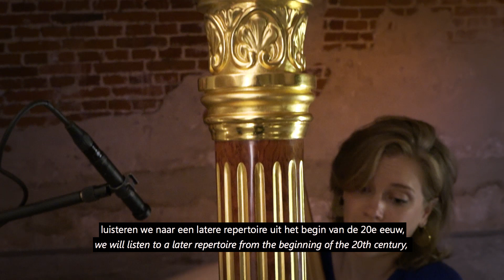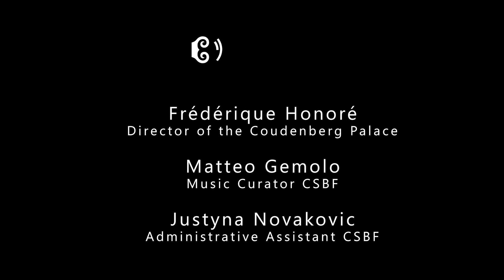Coudenberg Sound Box Fest 2022 presentation by Matteo Gemolo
Underground Music Festival at archaeological site Coudenbergpaleis in Brussels on Sunday 4th, 11th, 18th of December.